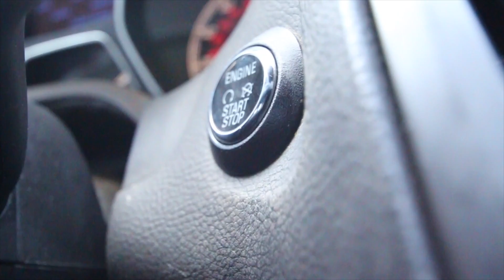A DAY AT SIX FLAGS MAGIC MOUNTAIN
Short but sweet video from Six Flags Magic Mountain, Brandon head up to Six Flags to see the Kwerk show featuring some of our good friends, Chris Purdy, Julian Callari, and John Cox. Six Flags Magic Mountain in known to have some of the best coasters in the world and surprisingly all of the lines were extremely short!